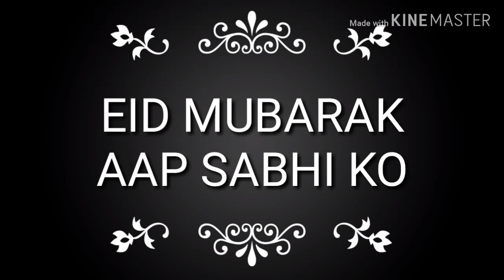Cheap & best eid shopping||Eid ki bahut bahut mubarakbaad||Alvida Ramadaan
Happy eid ||Eid ki bahut bahut mubarakbaad||Alvida Ramadaan

Hello frnds kaise hain aap sab.
Mera aaj ka video ye batane ke liye hai
Eid ki shopping kaisi ki hai
Achchi lagi to batana zaroor